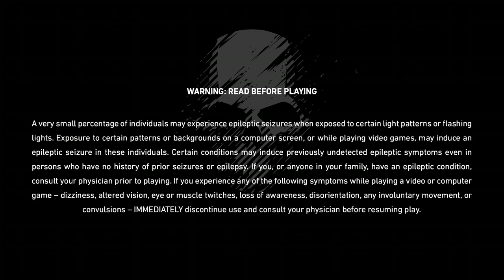(Xbox one) Ghost Recon BreakPoint.